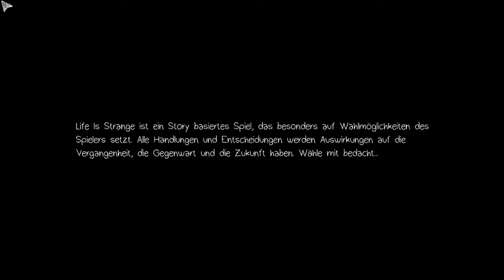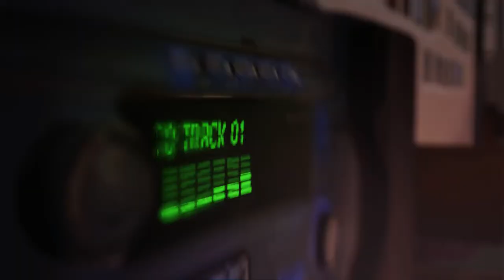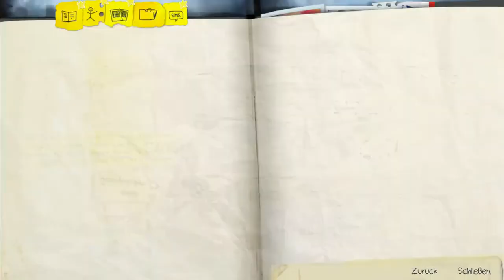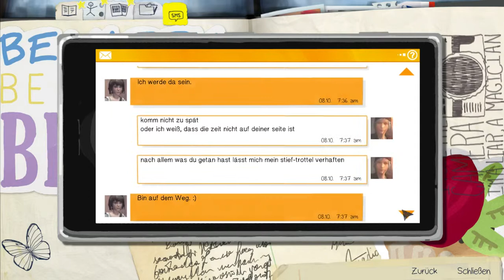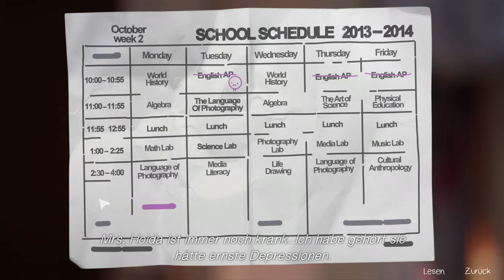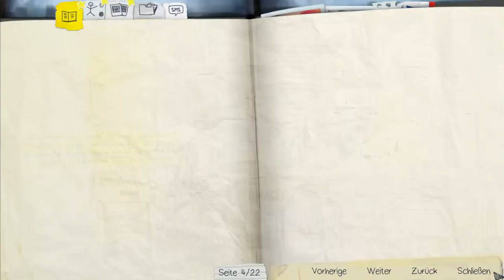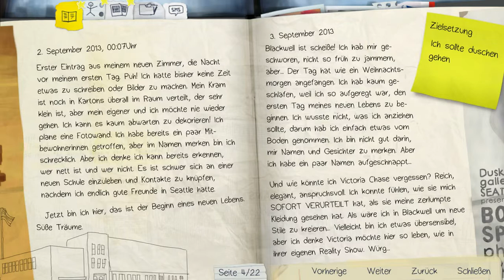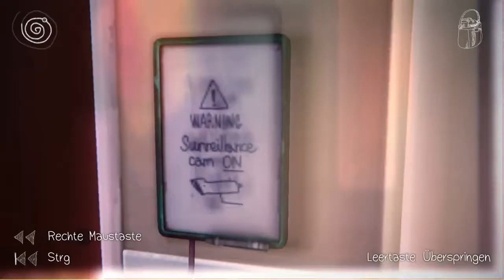LIFE IS STRANGE #16 - Out of Time (E2)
Aufgrund eines Strikes auf eine Folge von Conkers Bad Fur Day gibt es leider bis auf weiteres nur noch unter 15 min. Videos

Titel: Life Is Strange™
Genre: Action, Abenteuer
Entwickler: DONTNOD Entertainment
Publisher: Square Enix
Veröffentlichung: 29. Jan. 2015